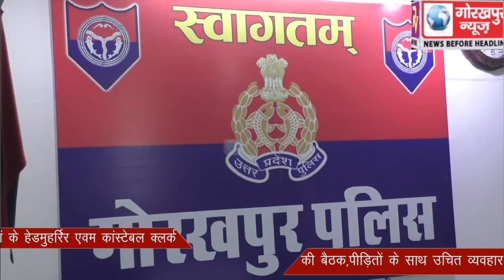एसएसपी की अध्यक्षता में सम्पन्न हुई सभी थानों के हेडमुहर्रिर एवम कांस्टेबल क्लर्क की बैठक,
एसएसपी की अध्यक्षता में सम्पन्न हुई सभी थानों के हेडमुहर्रिर एवम कांस्टेबल क्लर्क की बैठक,पीड़ितों के साथ उचित व्यवहार किये जाने सहित दिए अन्य आवश्यक दिशा निर्देश